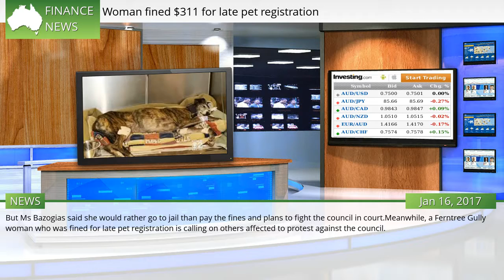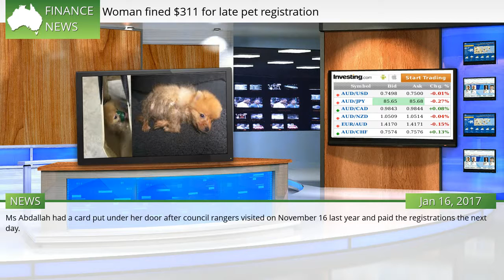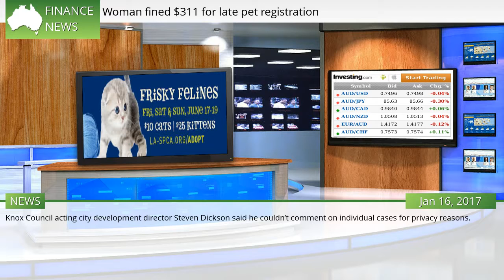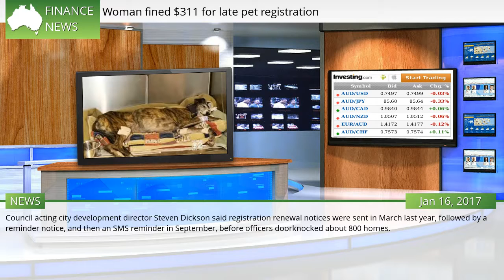Woman fined $311 for late pet registration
A MELBOURNE woman says she would rather go to jail than pay a “ludicrous” $311 fine for late pet registration. Bayswater’s Anita Bazogias, 60, was one of several pet owners who contacted the Knox Leader saying they had not received a reminder to pay their animals’ registrations, but after a visit from council officers were hit with fines almost 10 times the cost of a tag. The local council claims it sent owners two reminders before officers visited homes.  #1153